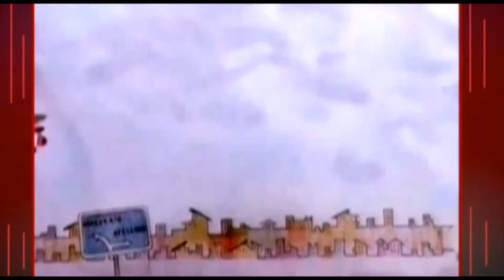SIRINGA 4 SETTEMBRE 2017